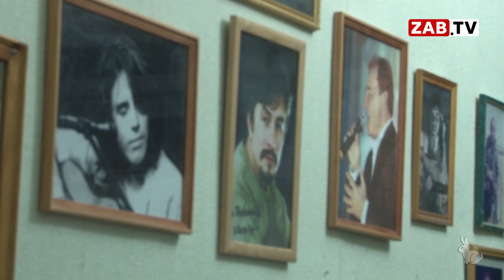Очередной многомиллионный хайповый проект реализуют в поселке Первомайск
Первомайский Шилкинского района Забайкальского края, здесь когда-то был крупнейший литиевый комбинат, но он давно закрыт. Поселок живет своей жизнью, размеренно и неторопливо. Зато местные жители могут похвастаться известными людьми, которые здесь родились. Среди них космонавт, герой России Евгений Тарелкин, оперная певица, заслуженная артистка Бурятии Ольга Жигмитова. Но местная администрация почему-то решила увековечить имя певца Дмитрия Ревякина. Подробности в материале моих коллег.